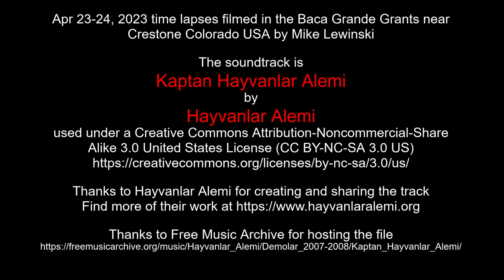Apr 23-24, 2023 time lapses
Apr 23-24, 2023 time lapses filmed in the Baca Grande Grants near Crestone Colorado USA by Mike Lewinski